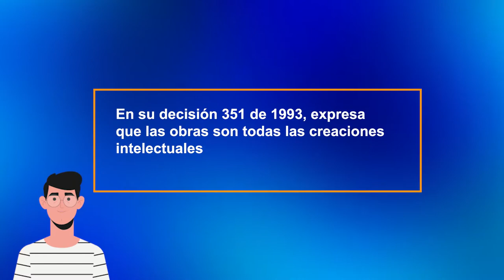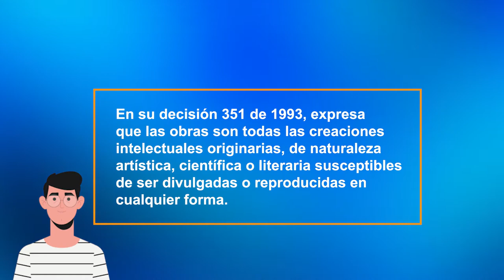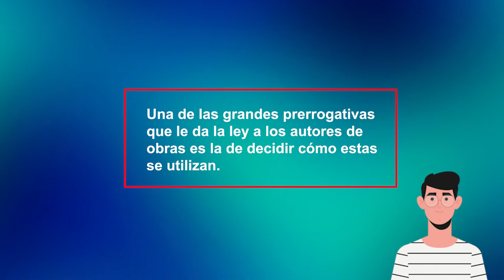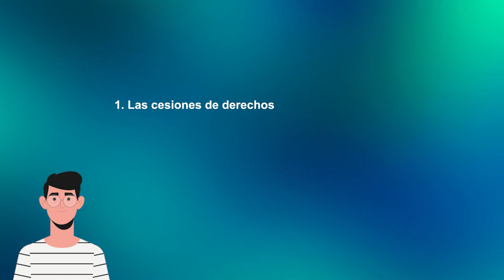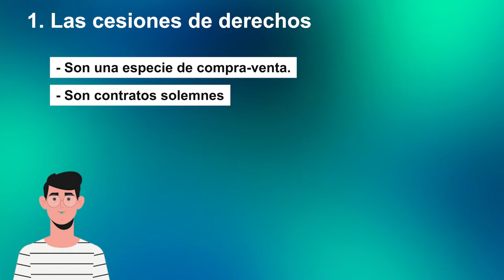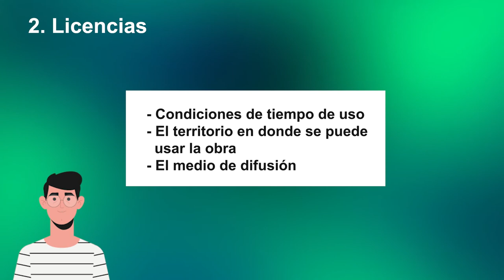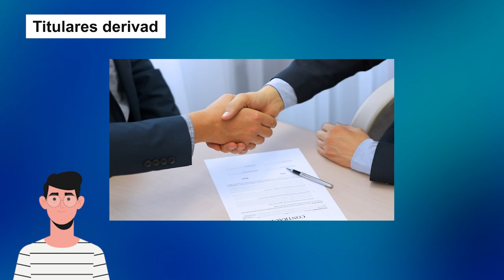ABC de la Industria Musical - Derechos de autor